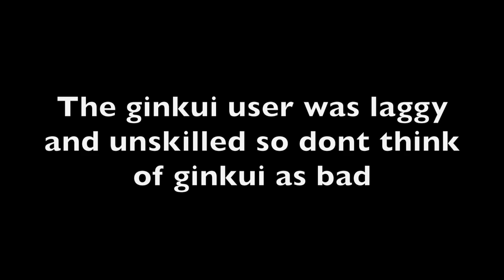Ro Ghoul | How To Counter Ginkui